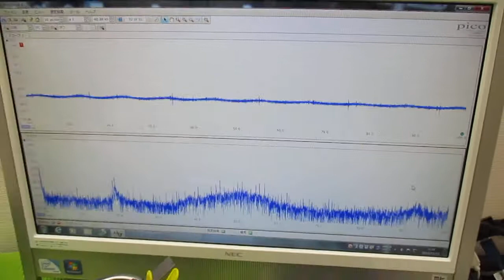メガヘルツの超音波発振制御技術 ultrasonic-labo